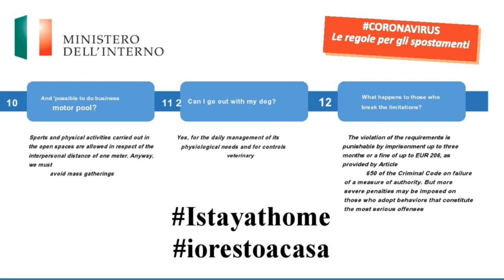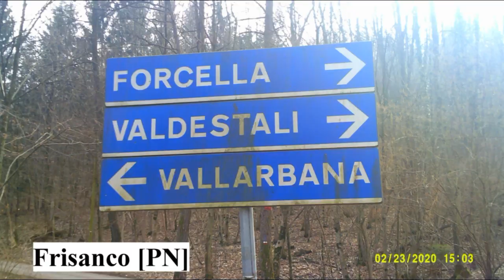Immagine #4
TXT Personale

(Non state a Cancellare da qui in poi)